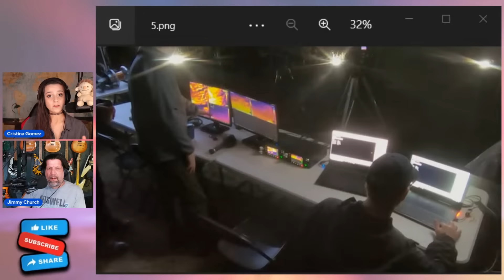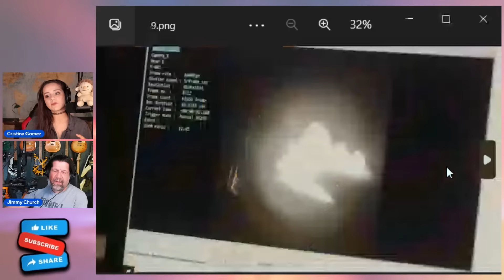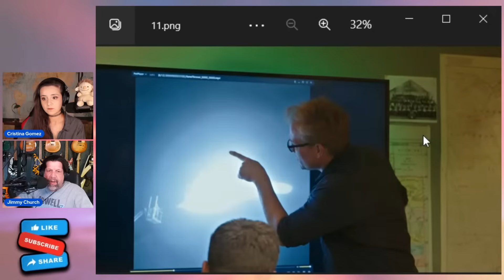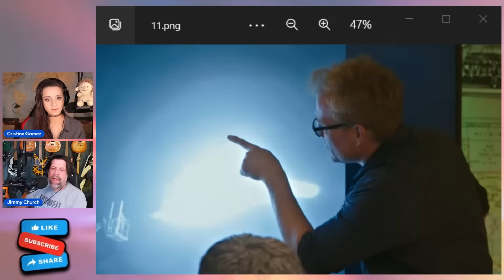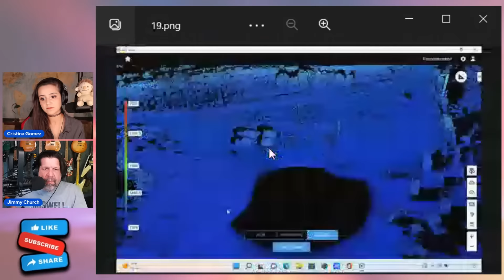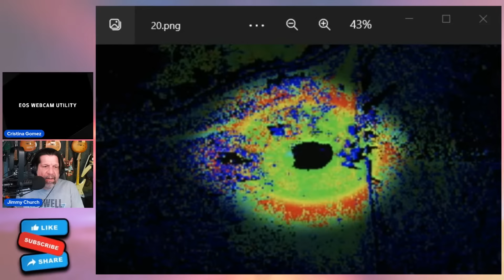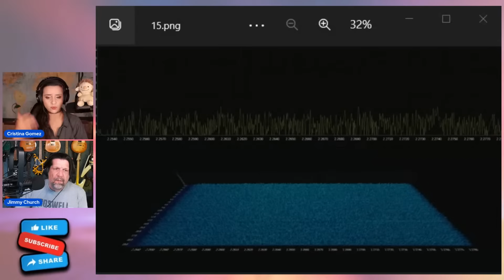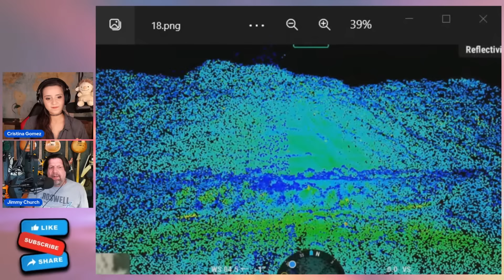Secret of Skinwalker Ranch Season 4 Episode 11 Review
Episode Review of 'The Secret of Skinwalker Ranch', Season 4 Episode 11.

This fourth Season of 'The Secret of Skinwalker Ranch' is revealing so many new and unusual aspects of the strange mysteries happening at the Ranch. From shocking occurrences of black helicopters surveilling Skinwalker Ranch, to Time Anomalies, UFOs, Portals, Cryptids, and Paranormal Activity, this Ranch popularized by the History Channel hit TV show 'The Secret of Skinwalker Ranch' is loaded with every imaginable fringe mystery. Rancho Skinwalker.

Instagram ➔ StrangeParadigms

JIMMY'S SOCIALS
Twitter ➔ JChurchRadio
Facebook ➔ JimmyChurchRadio
YouTube ➔ FADETOBLACKRadio

If you're still reading this, you're AWESOME
Comment “I love Skinwalker Ranch" so I can notice you!

Not The Secret of Skinwalker Ranch: Experiment Triggers MYSTERIOUS Thermal Anomaly (S4), But Most Terrifying Skinwalker Encounter, But So these are SKINWALKERS - THAT IS IMPOSSIBLE, But Horrifying Skinwalker Encounters Banned From The Internet, But There’s A Skinwalker In His Backyard, But SECRET Skinwalker Evidence of Ancient Alien Portals | Carl Crusher | Full Episode Part 5, But Into the Lair of the Skinwalker A Bone Chilling Encounter Caught on Camera (Must See), But The Secrets of Skinwalker Ranch May 16, 2023, Episode 4 Review, But Skinwalker Ranch TERRIFYING SKY ANOMALY SECRET Investigation | Part 4, But Attorney General Assists in MAJOR UFO Investigation | The Secret of Skinwalker Ranch (S4), But Secret of Skinwalker Ranch, Episode Review May 9, 2023, But Tales From Skinwalker Ranch - Part One, But The most BELIEVABLE alien encounter | The Skinwalker Ranch story, But The Mystery of Skinwalker Ranch, But Terrifying SKINWALKER Caught on Camera, But Skinwalkers Are REAL, But Secret of Skinwalker Ranch, Episode Review May 9, 2023, But Not ANOMALY CAUGHT ON CAMERA | The Secret of Skinwalker Ranch (S4, E3) "The Blob", But Rocket EXPLOSION Leads to Anomaly Sighting | The Secret of Skinwalker Ranch (Season 4), But Secret of Skinwalker Ranch, May 2, 2023, Review with David Paulides from Missing 411, But The Secret of Skinwalker Ranch | New Episodes Air Tuesdays at 10/9c, But UNIDENTIFIED ENERGY Causes Drone Interferences | The Secret of Skinwalker Ranch (Season 4), But TERRIFYING ANOMALY Found Above Indigenous Monument | The Secret of Skinwalker Ranch (Season 4) or any other video like caspersight, omargoshtv, carlcrusher, NightmareJunkie, MrBallen, JREClips, itsmenicksmithy, BedtimeStoriesChannel, WhatLurksBeneath, History, samandcolbyreacts, or canammissingproject would make. This is a video where Cristina Gomez (aka CristinaG) presents Secret of Skinwalker Ranch Season 4 Episode 11 Review!